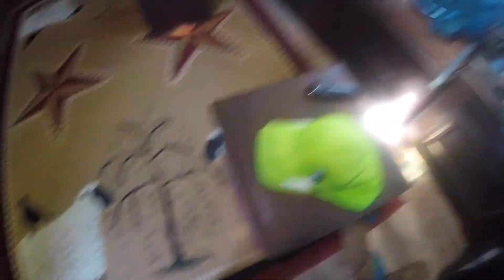HALF MARATHON TRAINING— Getting back to running basics (RVing and Running)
Week One of my Zero to Half Marathon challenge where I get up off the couch and train to run 13.1 miles in 10 weeks. Follow along to see if I can do it and shout me some encouragement over the summer.

Thanks.

ABOUT THIS CHANNEL:
Our channel is evolving as our lives are evolving.

This channel started out while we lived in Hawaii  and I was competing in Ironman triathlons. That's why the first few videos are about running and Ironman competition.

Since we have moved back to the mainland I became interested in sketching and RVing (we live full-time in an fifth wheel trailer) so I switched it up to producing sketching videos, sketchbook tours, reviews, and how to sketch videos as well as life in an RV with a deaf and disabled daughter in a wheelchair, twin 4-year-olds and a 6-year-old grandsons.

Our lives can be very busy, very hectic and very squished at times.

Please join us as we adjust to a tiny living space and begin our next adventure down the road of life. Thank you so much.

where I talk all things sketching, triathlon and RV living and life in general.

HELP SUPPORT OUR CHANNEL FOR FREE: I am part of the Amazon Affiliate program which means if you click on one of the links and purchase anything I get a small commission paid by amazon and costs you nothing more.

Below are a few Amazon links for some of the art supplies I use.

Platinum Desk Fountain Pen

Platinum carbon ink bottle ink black 60cc

Stillman & Birn Beta Series sketchbook

M. Graham watercolor tubes

Da Vinci Kolinsky red sable travel brushes No. 10, 6 & 4 round
(This is a great deal for real red sable. Three brush set)

Sakura Pigma Micron pens

Lamy Safari fountain pen extra fine nib

Pentel Aquash water brush

My palette: Prima Marketing Watercolor Confections: The Classics (I took out the Prima paints and replaced them with half pans of M. Grahams tube paints)

GoPro Hero 2